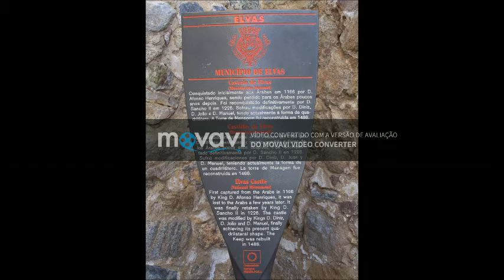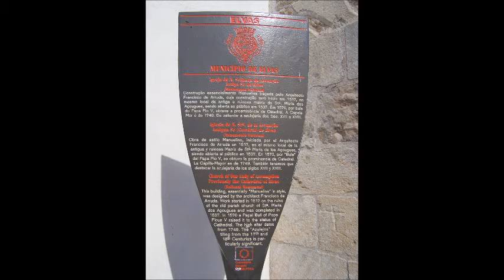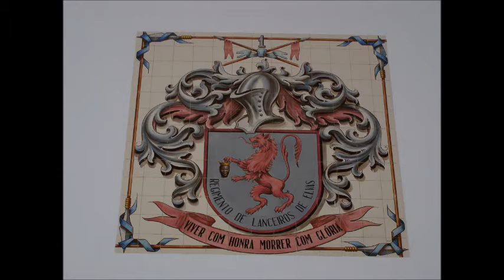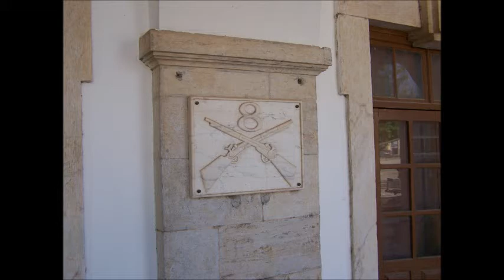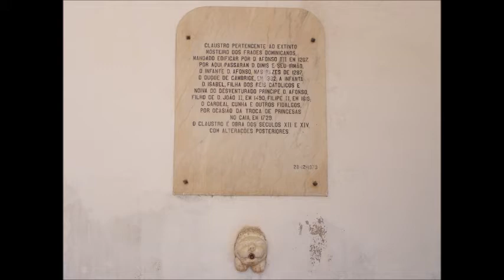DJ Paulo Moreira - 90´s Megamix